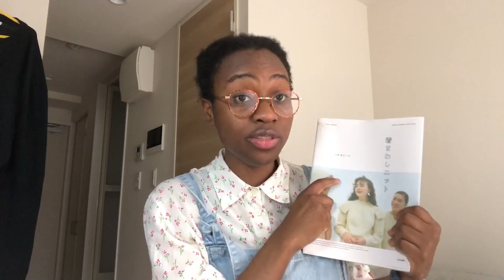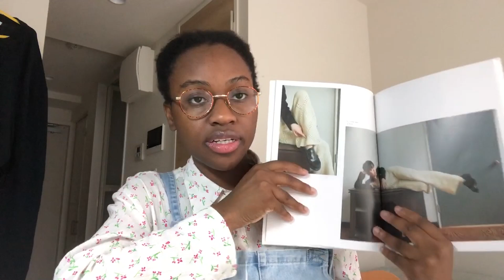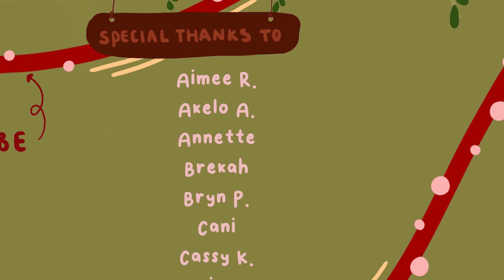Crochet Pants and more Japanese Patterns and Yarn // Seji Fields Ep. 12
0:00 intro
3:05 applemints
5:13 frill yoke sweater
10:24 hood warmer
13:24 crochet pants
20:28 lace knitting
23:51 U and I Yarn
25:50 outro